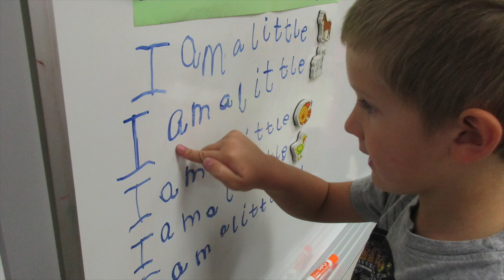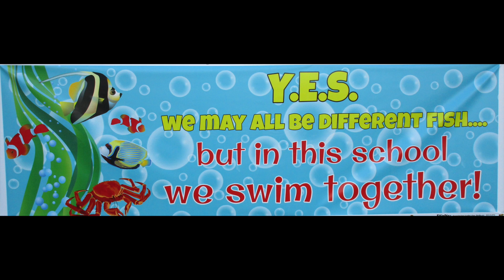K Grad Samuelson 2016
This video is about K Grad Samuelson 2016